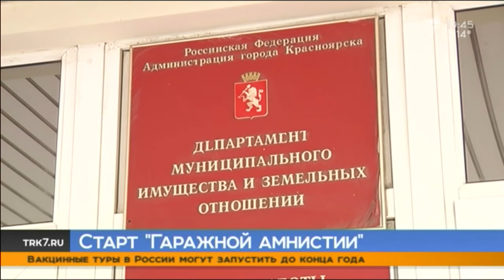Красноярцам объяснили, как воспользоваться гаражной амнистией